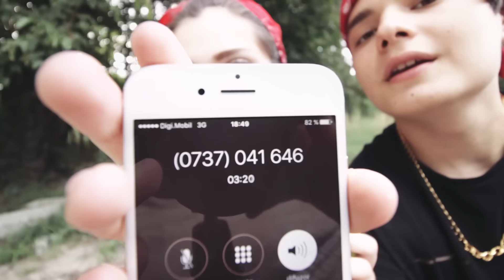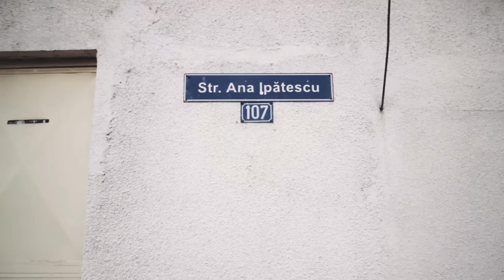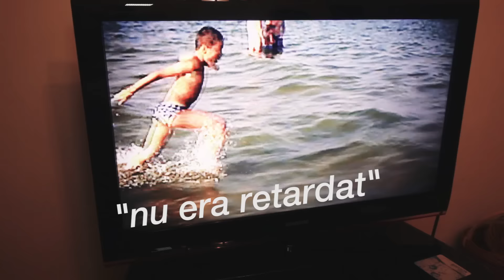CEL MAI MIC FAN AL MEU ?